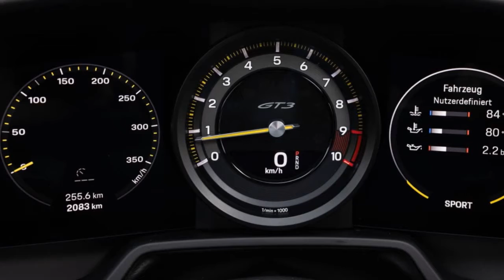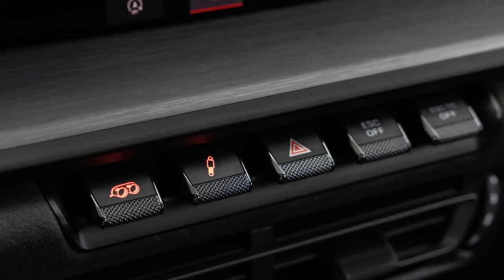2022 Porsche 911 GT3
2022 Porsche 911 GT3 First Drive Review: Resetting The Benchmark

Porsche's iconic track special makes small adjustments with big results.
In an era when many performance cars have adopted forced induction, electrification, or some combination of the two in the interest of headline-grabbing statistics, the 2022 Porsche 911 GT3 continues to stubbornly buck the trend.
All those wings and vents and nostrils aren't just for show. Essentially a homologation car built to satisfy the racing series where machines like the 911 GT3 Cup and 911 GT3 R compete, the road-going vehicle is actually developed alongside its competition-bound siblings. And the intrinsic connection between each of them is stronger than it ever has been before...